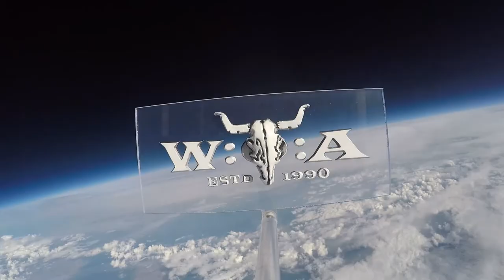Avantasia - The Wicked Rule the Night - Live at Wacken Open Air 2022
Tobias Sammet's Avantasia presenting "The Wicked Rule the Night" taken from the brand new album "A Paranormal Evening with the Moonflower Society" with guest singer Ralf Scheepers from Primal Fear!